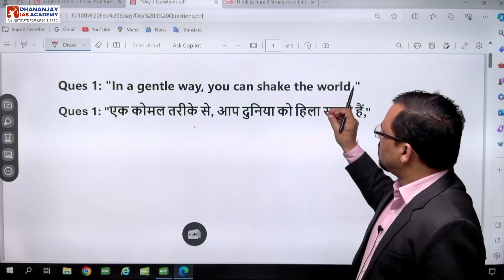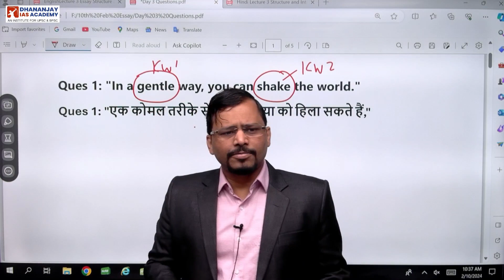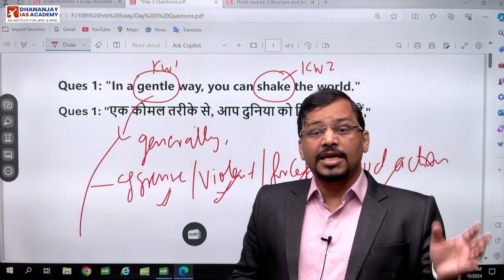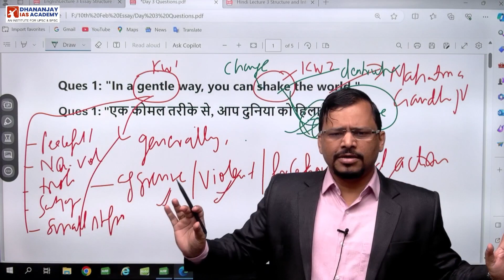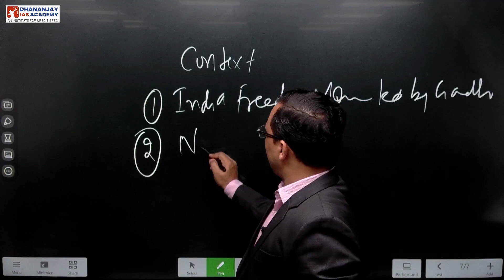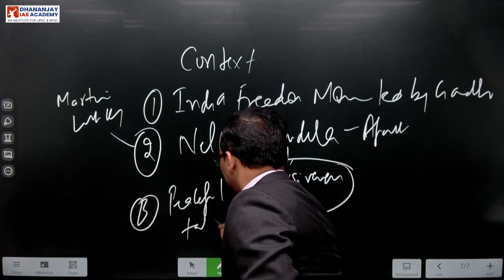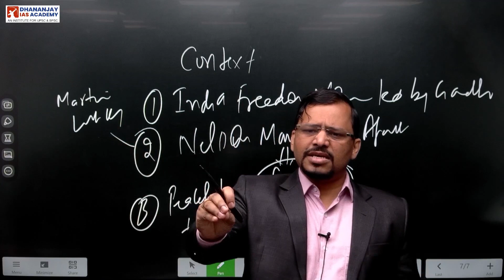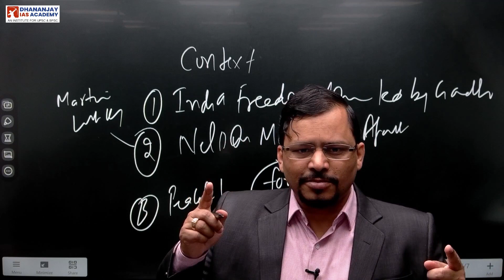Understanding the meaning of the Essay-2 | UPSC | BPSC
✨अब करें शानदार तैयारी UPSC BPSC के ऑनलाइन कोर्स के साथ👇🏻
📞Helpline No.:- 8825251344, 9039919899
Offline Centre
Dhananjay IAS Academy
Pin 800001